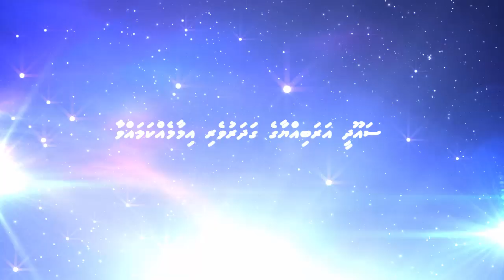Muhammad al Luhaidan in Maldives | محمد اللحيدان